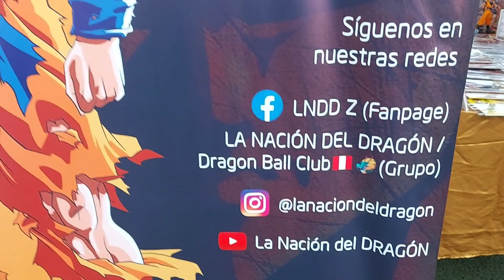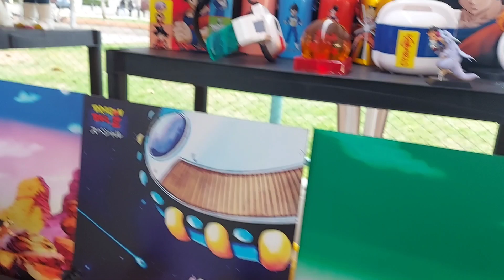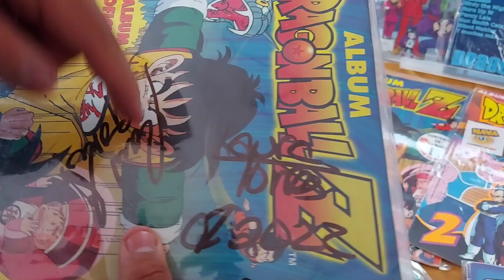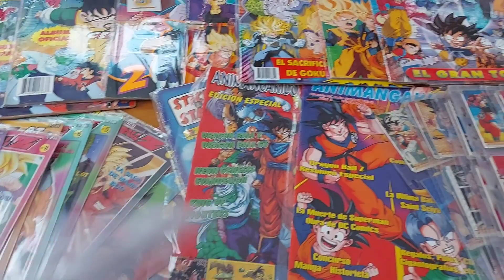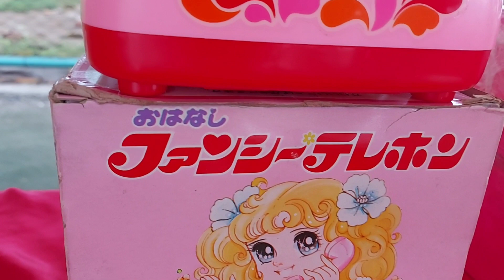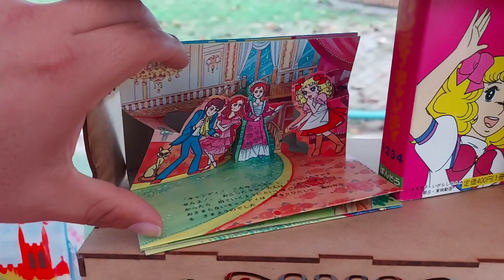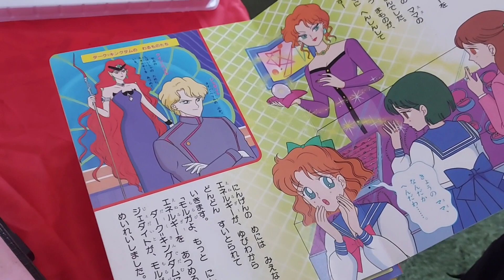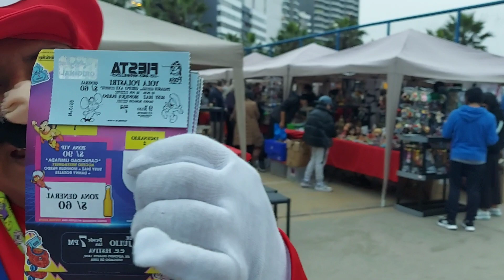COLECCIONISTAS EXHIBICION - 4TA EDICION MIRAFLORES VOLVAMOS A SER NIÑOS - FERIA DEL JUGUETE PERU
Hola amigos les traigo un video de lo que fue la 4ta fecha que nos regalo la Municipalidad de Miraflores trayéndonos unas joyas de coleccion.
Visitame también en el Fanpage: Dexher coleccionables